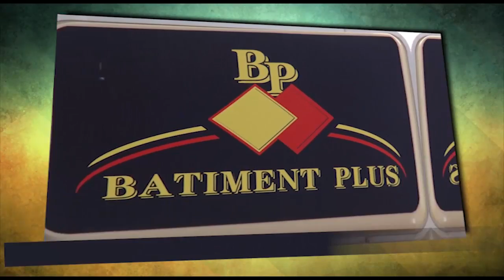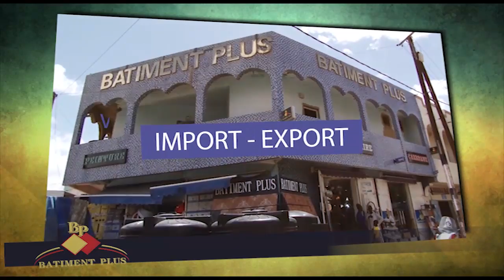Mbackiyou Faye Li Waral Dioumay Massalik : Journée S El Hadji Bara Fallou : Massalikoul Jinanne